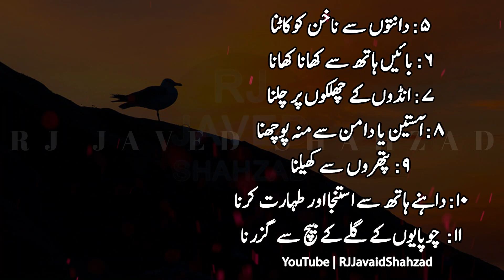Latest Information In Urdu | Fantastic Words In Urdu | New Quotes In Urdu 2021 | Lovely Hindi Quotes